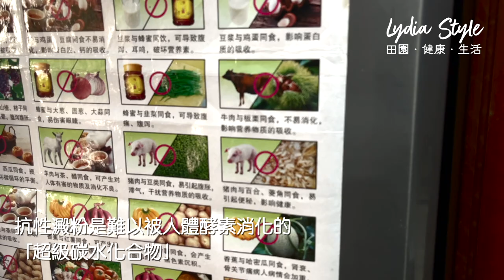用傳統的方法製成「蕉葉飯」，不落醬油。放在雪櫃隔夜後，更加增加抗性澱粉，幫助糖尿病人改善血糖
抗性澱粉是難以被人體酵素消化的「超級碳水化合物」，可以減低食物的熱量，熱量比一般的澱粉降低了約 40%。抗性澱粉可以增加飽腹感及幫助排清宿便。由於抗性澱粉不會在小腸中被消化，因此不會提高血糖，能夠幫助糖尿病人改善血糖水平及身體對胰島素的耐受性

若想訂購藥膳芝麻丸/養髮丸/各類風乾水果/白鶴靈芝茶包等等，請whatsapp☞ 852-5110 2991
我是個退而不休的時代女性，曾擁有十間美容院及養生館，遍佈香港及中華
垂暮之年，希望將所學的養生知識分享給大家。
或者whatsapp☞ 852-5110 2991